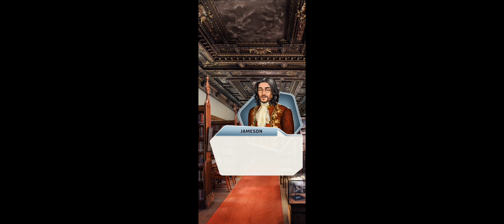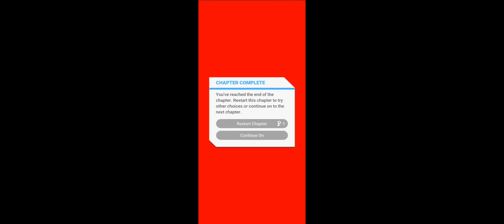Miraculous ladybug vampire au Blood bound chapter three (M+)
She is the sunlight, and the only purpose of this video is for fun. who needs to read a vampire fanfiction for Miraculous Ladybug when you can play one 😃😄 I should say that I didn't create this story as its from the app choices where you get to play a ton of stories like this and I would recommend checking it. I'll leave a link to it along with a supernatural fan fiction that was inspired by the later parts of the story.

there is no commentary as I forget to turn on my microphone and just decided to have the story have none of my commenttary as I know that can get annoying. Just like last time I didn't make this story as its a story from the game Choices and is really fun. I'm just using this to make the perfect Adrienette story since the vampire's name is Adrian. It is spelled different but its close enough and I love it so you all enjoy it 😂

Read my best friend and I's supernatural vampire fanfics inspired by some elements in this story